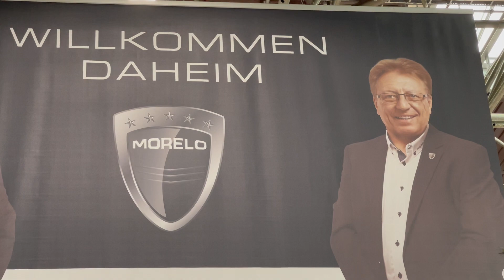Grösste Auszeichnung! Der LUPO 2021 geht an…?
Heute wird dem Geschäftsführer von MORELO, dem Reinhard Löhner der LUPO 2021 überreicht. LUPO ist eine Auszeichnung die Reinhard Löhner für seine technischen und unternehmerischen Leistungen in der Kategorie Hersteller ausgezeichnet wird. Der Reinhard weiss natürlich nichts von seinem Glück. Gratulation Reinhard, wir freuen uns mit Dir.